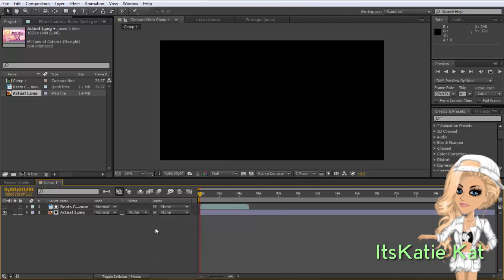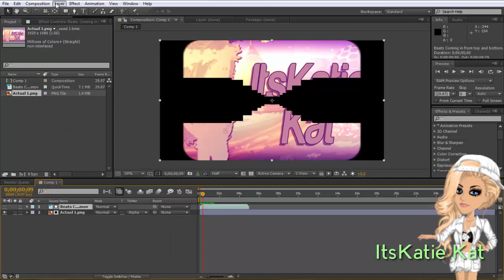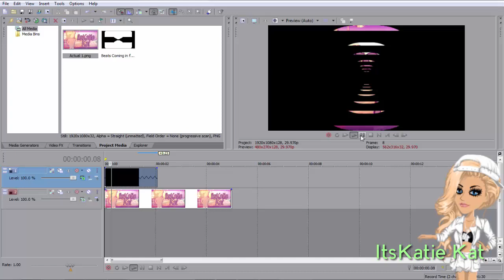♛ AE and SV Tutorial; Miscellaneous Effect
HD!
Hey guys! Katie here, with another miscellaneous tutorial. Its basically using a picture you create as an overlay.

Song: Sugar
Artist: Robin Schulz
Program: Adobe After Effects CS6 and Sony Vegas Pro 11

- Katie / ItsKatie Kat